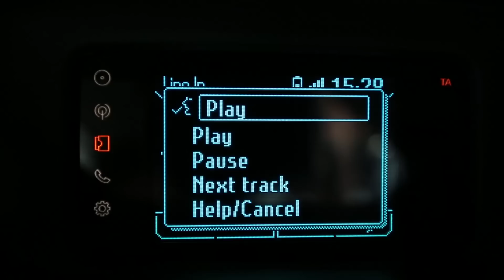Ford EcoSport in Mumbai: see beyond the Bollywood glitz.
Using the ingenious features and technology of the Ford EcoSport, more than 90 people discovered urban spaces across 12 cities in India. Watch their journeys in the most awaited urban SUV of 2013. Mumbai city saw four teams compete to discovery their very own Mumbai , which is perhaps the most documented city in the country. They rose magnificently to the occasion and got to the pulse of the city.